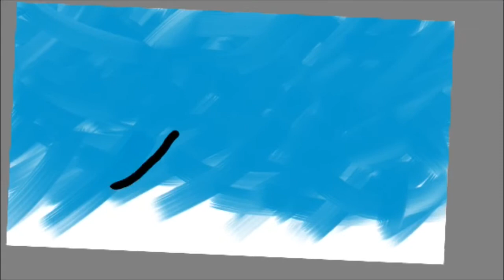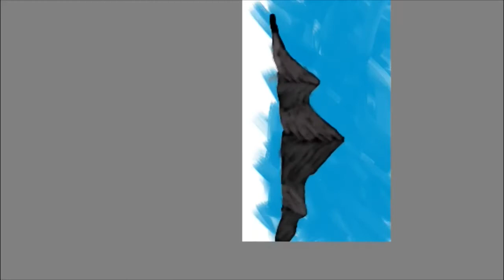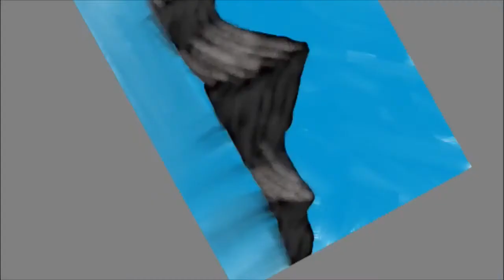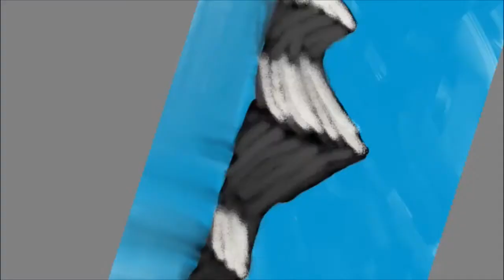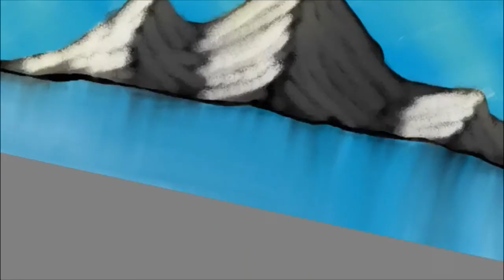Digital Art #01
Hi never tried digital art thought I’d give it a go this is my video so please bear with me and give me your opinion whether it be a 👍or👎 I need some constructive criticism.

I also did the music in this video
The song is call puzzling spunk